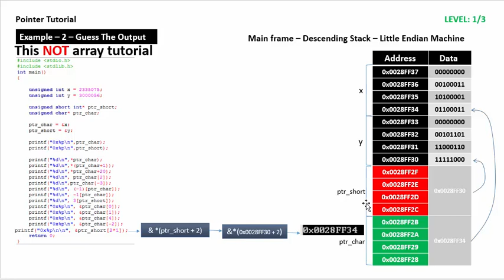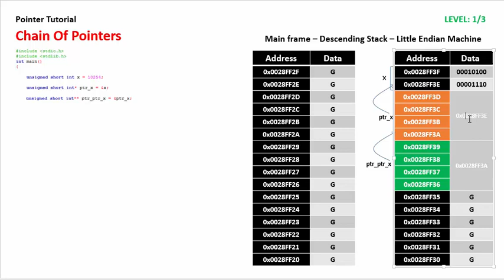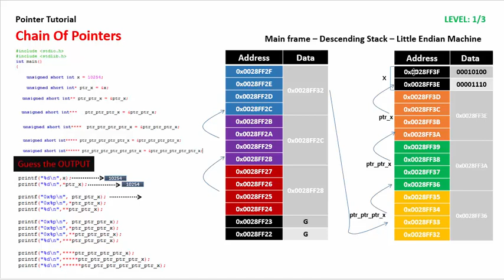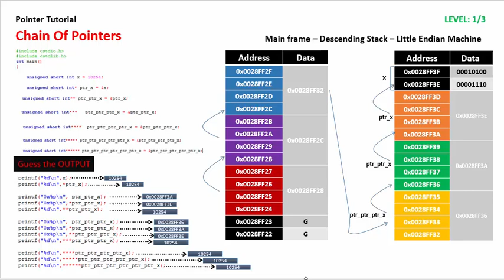LEC5 - The Chain Of Pointers concept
any issue with this low resolution? u can ask for new version